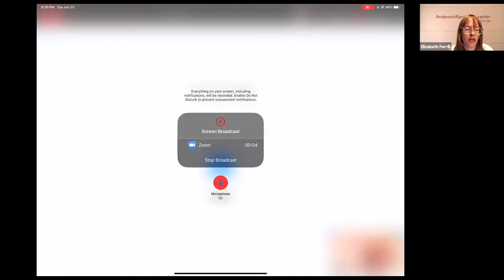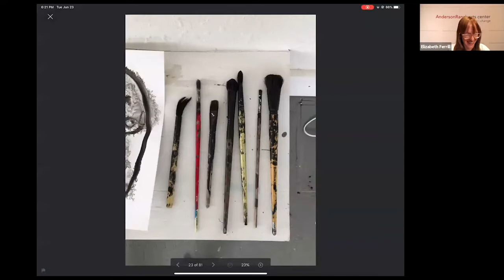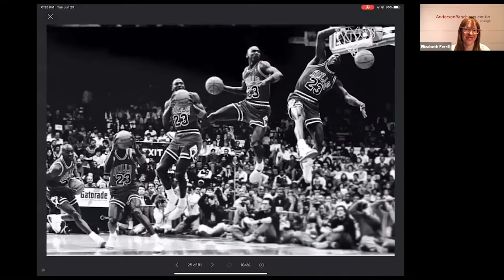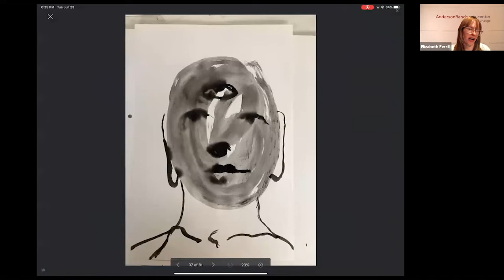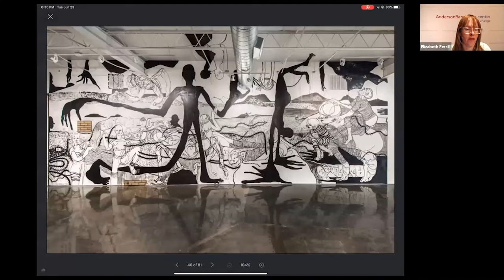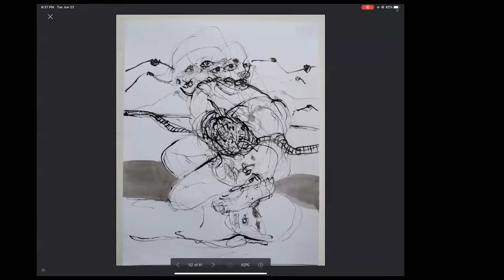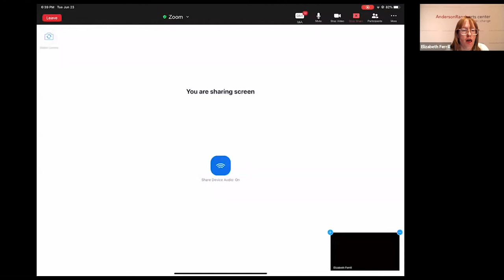Virtual Art Salon with William Downs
The Virtual Art Salon welcomes all artists, art students, educators, and enthusiasts. This week, William Downs will presents his work in conversation with Artistic Director of Painting, Drawing & Printmaking, Elizabeth Ferrill.

William Downs is an award-winning contemporary American artist residing in Atlanta, Georgia. His Multidisciplinary M.F.A comes from the Mount Royal School of Art at the Maryland Institute College of Art; prior, Downs received a B.F.A in Painting and Printmaking from the Atlanta College of Art and Design. In addition to his representation by Sandler Hudson Gallery in Atlanta, he was chosen by Artadia as their 2018 Atlanta awardee. Downs showed work in the “Art AIDS America” exhibition which toured nationally for a year headed by Rock Hushka and Johnathan Katz. His work was shown for the Black Pulp! exhibition along with 20 other artists. He’s currently showing “standing on the verge of…” at Grizzly Grizzly in Philadelphia, Pennsylvania. Downs’ practiced mediums vary from drawing, painting, and printmaking to experimenting with installation and three-dimensional studies. The line is his current notable element which he considers paradoxically fundamental and surreal based on its infinite capabilities. His work expresses truth in common forms turned ambiguous. His use of repetition distorts what one expects to be or be true. Are his forms containers or do they find themselves contained by culture? Time and certainty lose their structure when one looks at figures that reform and deform simultaneously.